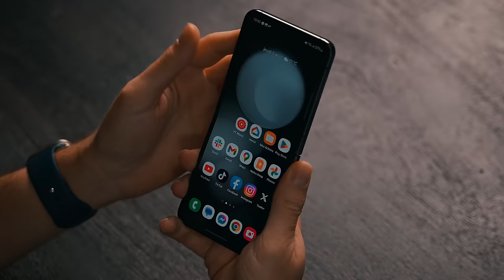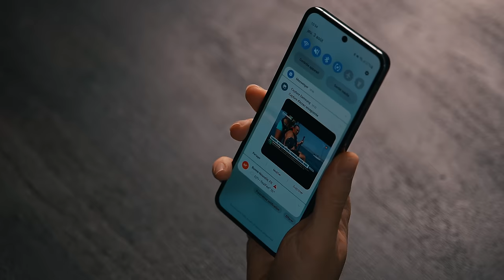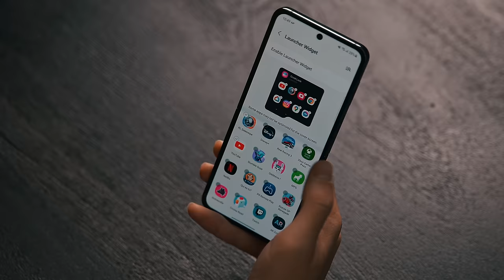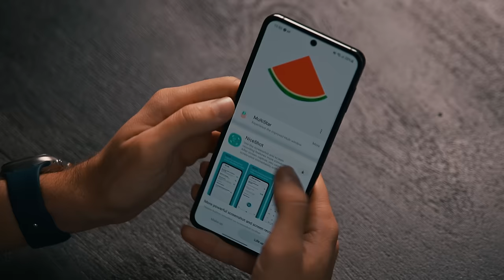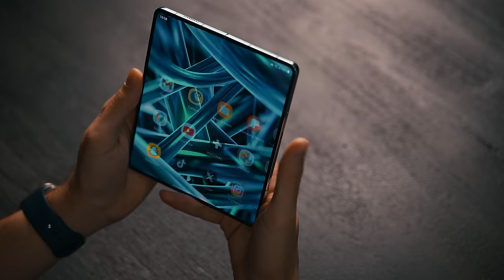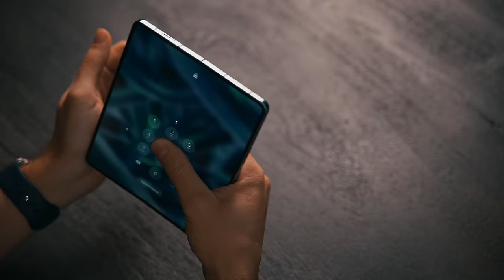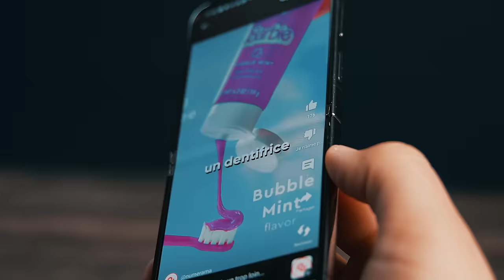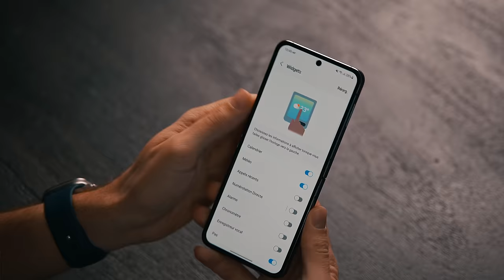La vérité sur les Flip 5 et Fold 5 : test des smartphones pliants Samsung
En 2023, Samsung mise sur le grand écran externe de son Galaxy Z Flip 5 et sur la symétrie de son Galaxy Z Fold 5 pour vous convaincre d’acheter un smartphone pliant. Ces nouveautés sont-elles vraiment suffisantes ? Est-ce vraiment les meilleurs terminaux du marché ? Nous les avons testés, voici notre avis !

⏰ Sommaire :
0:00 - La vérité sur les Flip 5 et Fold 5
0:20 - Test du Samsung Galaxy Z Flip 5
5:11 - Test du Samsung Galaxy Z Fold 5
8:01 - Conclusion

📝 Test du Samsung Galaxy Z Flip 5 : une avancée impressionnante, freinée par le logiciel

Réalisation : Thomas Ancelle
Avec : Nicolas Lellouche